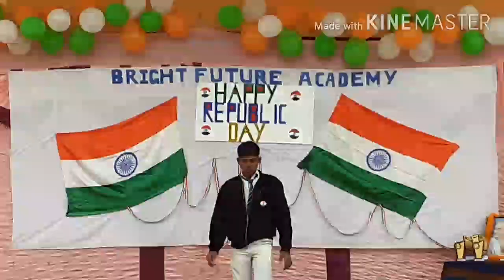सुनो गौर से दुनिया वालोंं ? dance by Himanshu B.F.A singhra Gambhirpur Azamgarh